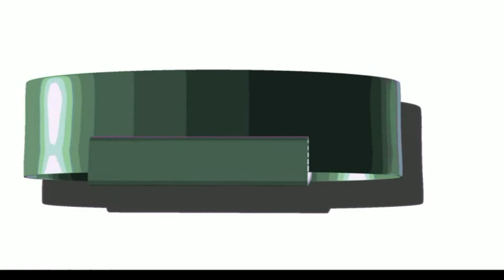rincon de tamayo Fregones mis Viejos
Quien no tiene unos viejos  como estos